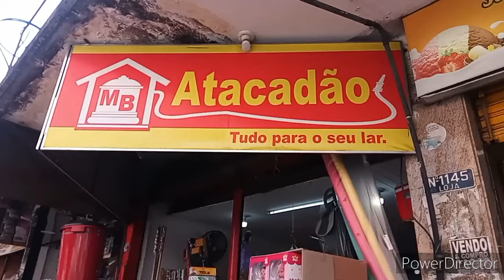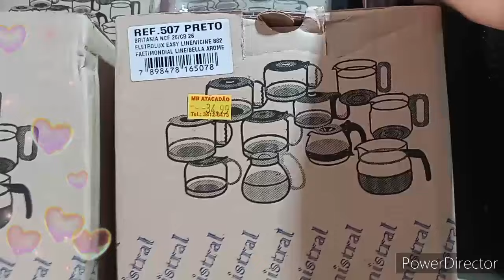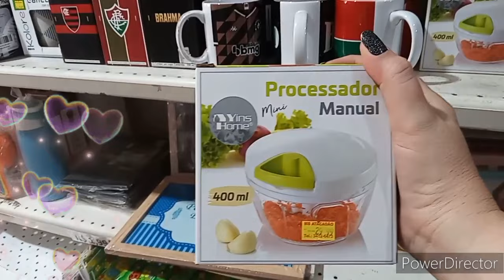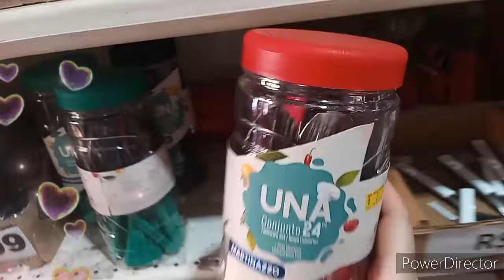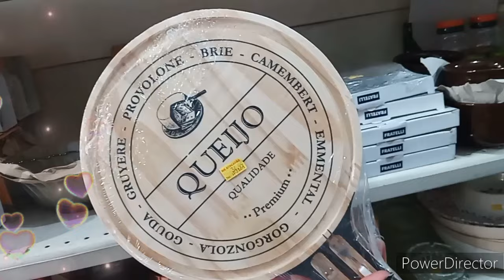ACHADINHOS A PARTIR DE 1 REAL| MB ATACADÃO TUDO PARA O SEU LAR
Oioioi minha Gente ...

  Video de hj Um Tour nas Lojas Americanas Aqui no Gramacho,espero q vcs gostem e até o próximo Video!
 Endereço 👉 Avenida Darci Vargas, VILA  LEOPOLDINA Gramacho, Duque de Caxias/RJ